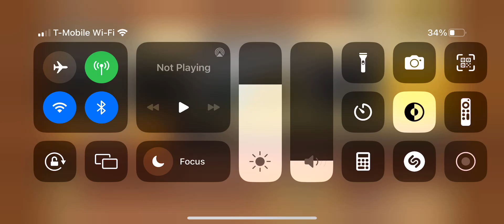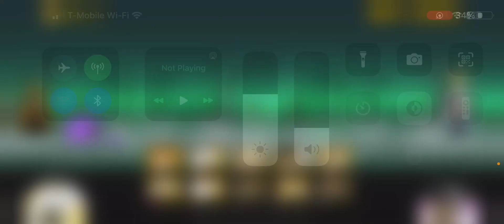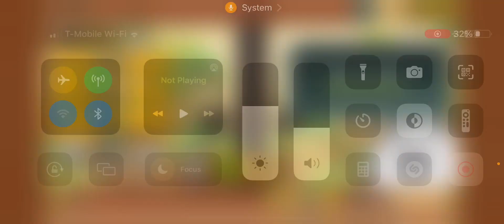Unlocking Crazed Dragon! Battle cats 8